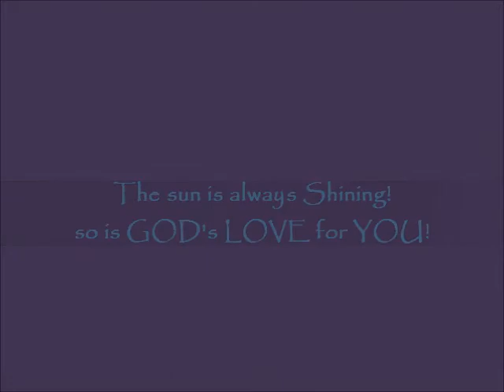Round 7 VLCD #2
Checking in with my first loss on round 7. Also answering a few questions. Talk about my MOP. Show a new supplement I added in. Also peek at my lunch!